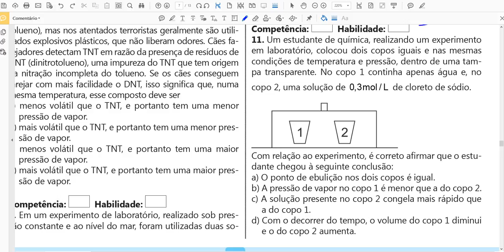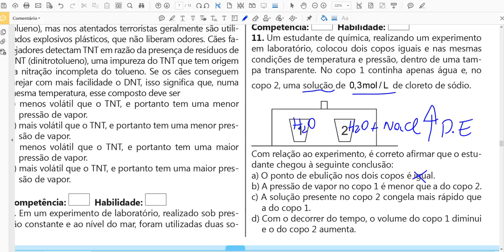Questão 11 propriedades coligativas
Propriedades coligativas, volatilidade, pressão de vapor, ebulioscopia, tonoscopia, crisocopia, osmoscopia.
11. (Uern)  Um estudante de química, realizando um experimento em laboratório, colocou dois copos iguais e nas mesmas condições de temperatura e pressão, dentro de uma tampa transparente. No copo 1 continha apenas água e, no copo 2, uma solução de   de cloreto de sódio.

Com relação ao experimento, é correto afirmar que o estudante chegou à seguinte conclusão:
a) O ponto de ebulição nos dois copos é igual.
b) A pressão de vapor no copo 1 é menor que a do copo 2.
c) A solução presente no copo 2 congela mais rápido que a do copo 1.
d) Com o decorrer do tempo, o volume do copo 1 diminui e o do copo 2 aumenta.